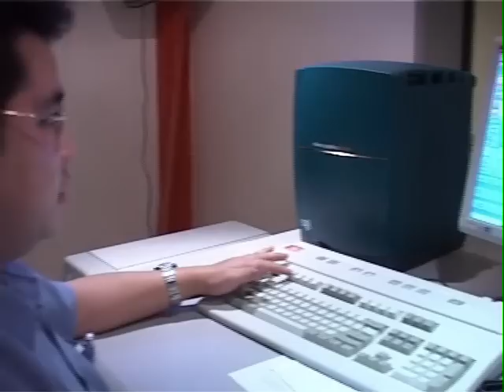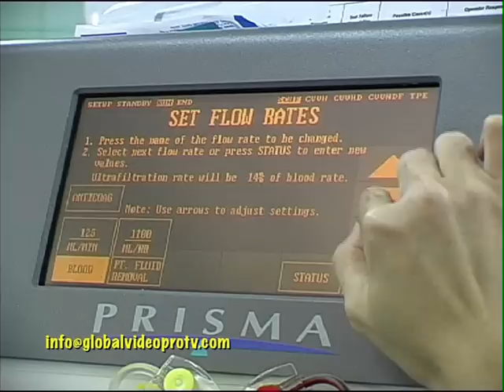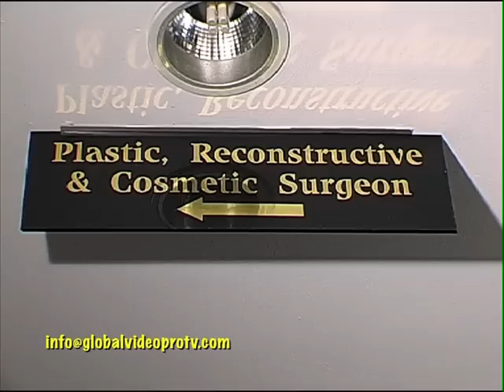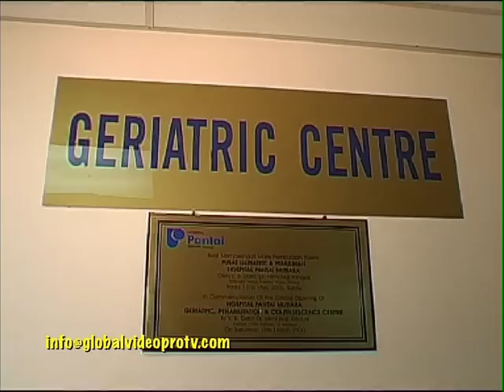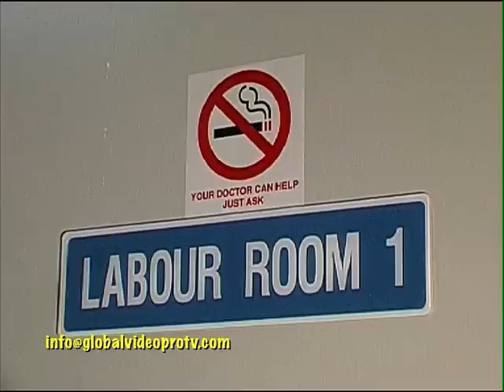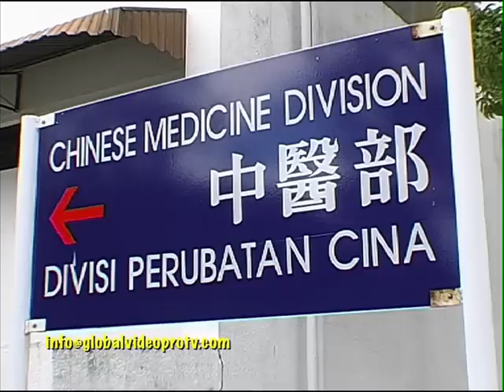MEDICAL TOURISM BOOMING IN MALAYSIA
MEDICAL TOURISM is booming in Malaysia. Low cost and high quality care.
Whether you're looking for a small cosmetic procedure and a big holiday or major surgery along with a short getaway, there are countless reasons that make Malaysia the ideal destination for your healthcare needs.